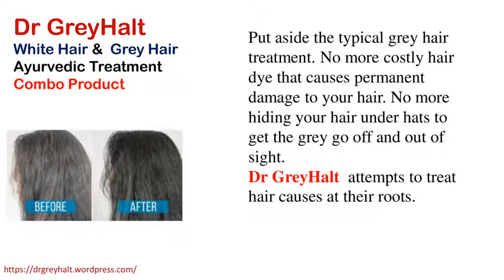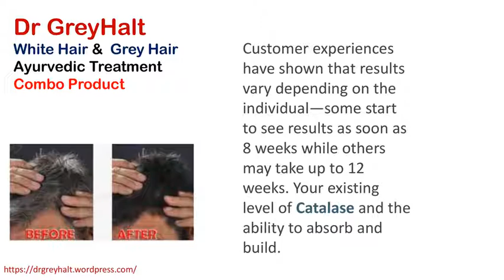Dr GreyHalt World Best Grey & White Hair Reversal Treatment East Godavari Andhra Pradesh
Dr GreyHalt is herbal medication combo is best grey hair reversal treatment to get rid unwanted white hair with awesome reviews in East Godavari Andhra Pradesh.

Buy Online at various taluks like

Kakinada
Amalapuram
Mummidivaram
Razole
Kothapeta
MANDAPETA
Ramachandrapuram
Rajahmundry
Rampachodavaram
Yellavaram
Peddapuram
Prathipadu
Tuni
Pithapuram